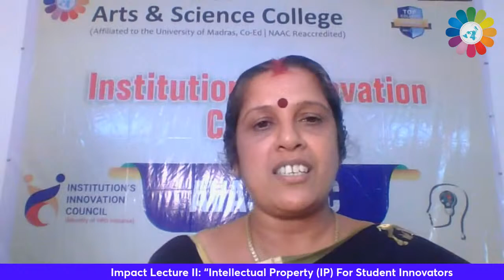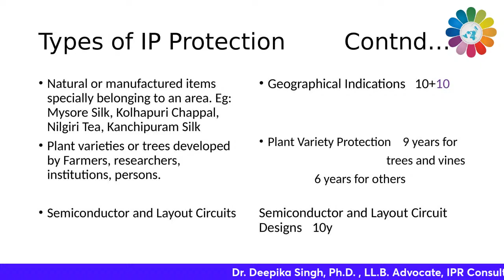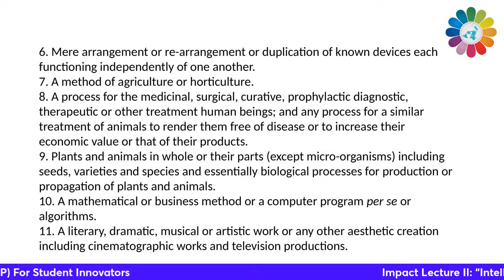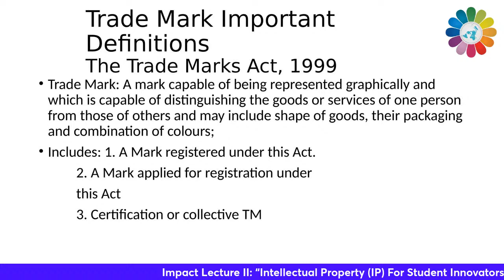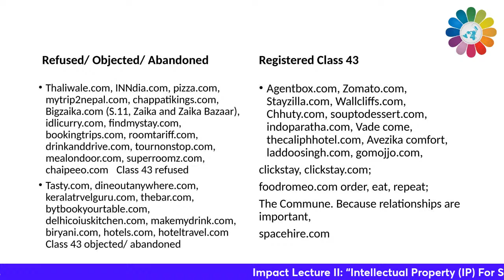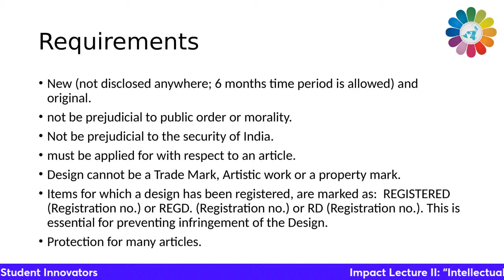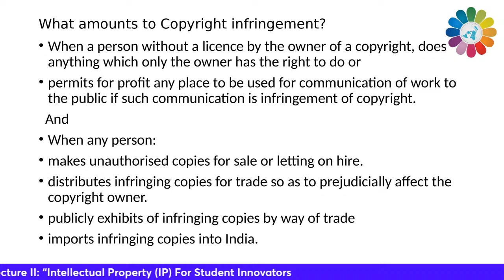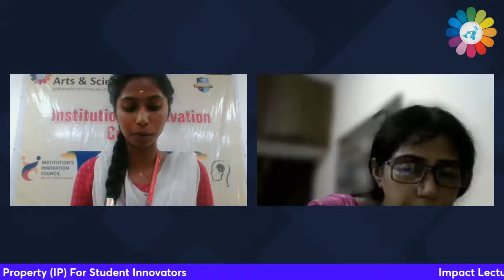Impact Lecture Session II Lecture II : Intellectual Property (IP) for Student Innovators